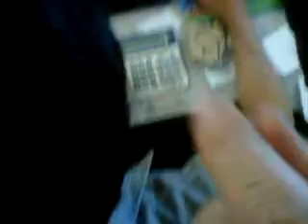Gray Hairs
My dad has gray hairs so I'm filming as my cousin is removing them lol :D

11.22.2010